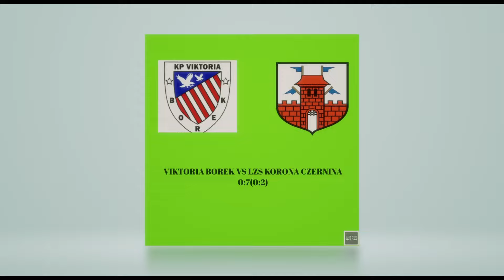SKRÓT MECZU VIKTORIA BOREK VS KORONA CZERNINA 0:7(0:2)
A KLASA I GRUPA LEGNICA
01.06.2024